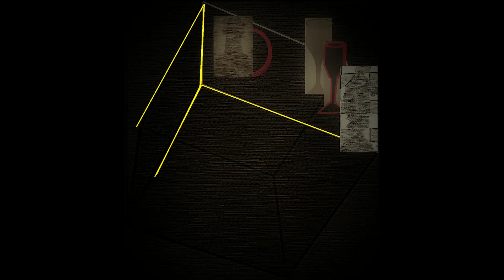Christos Theofilis(Visual Artist)